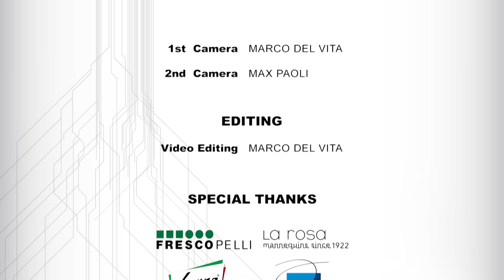Modartech fashion Show - 2015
Il video riassuntivo dell'evento "Modartech Fashion Show" 2015